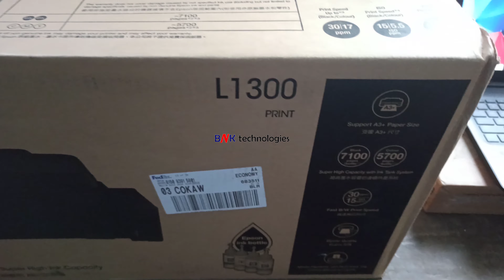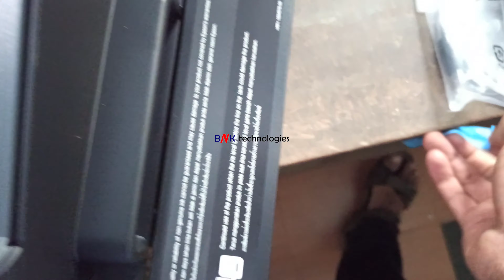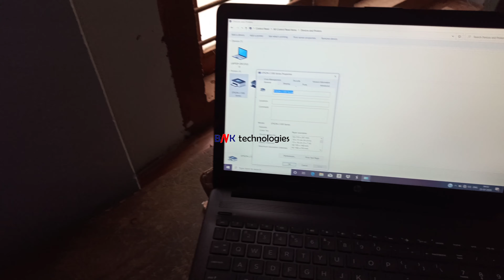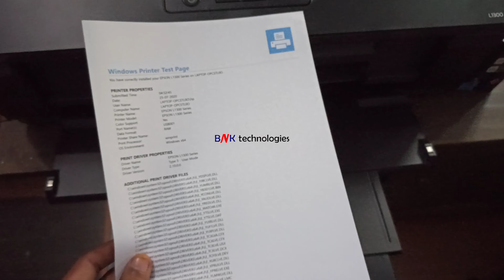Epson InkTank L1300 printer Unboxing And First Installation II Full Details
Unboxing Epson L1300 Printer
First Installation Epson L1300 Printer

How To Unboxing Epson L1300 Printer
How To First Installation Epson L1300 Printer
How To Unboxing And First Inatallation Of Epson L1300 Printer
Unboxing & First Installtion Of Epson L1300 Printer
Epson L1300 Printer

BnK_technologies